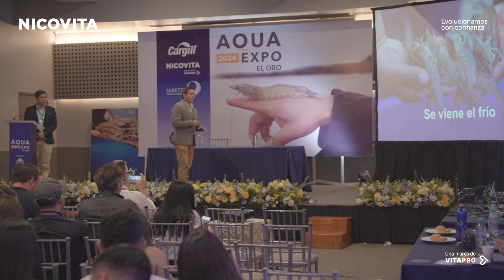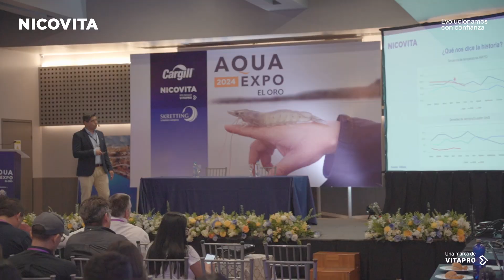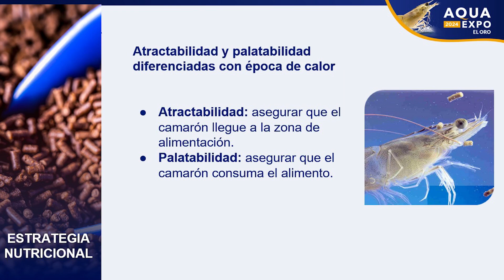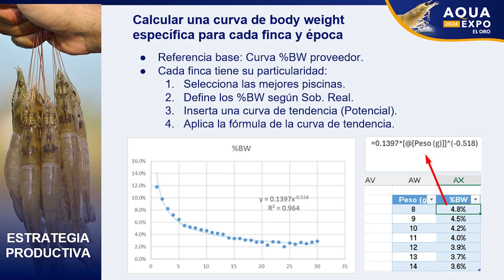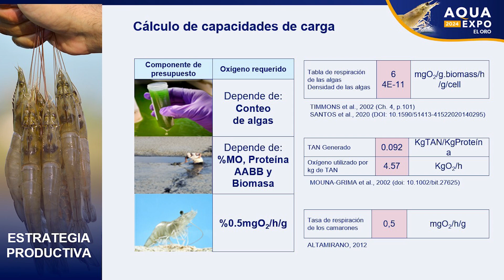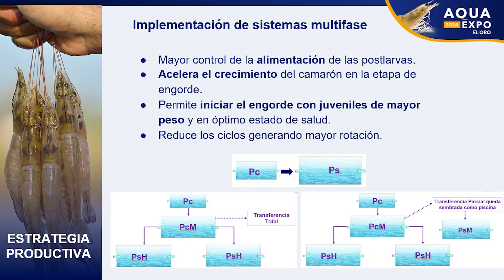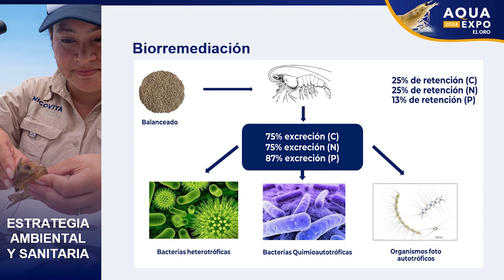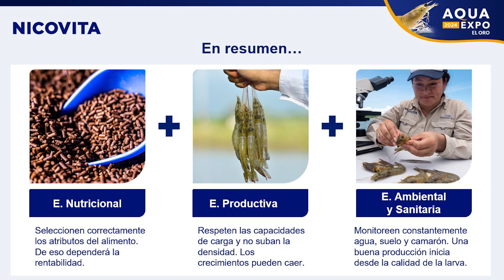Conferencia: Maximizando la producción en época de frío | Nicovita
¡Optimiza tus resultados en esta época de frío! ❄️🦐

Revisa nuestra conferencia realizada durante el Aqua Expo El Oro 2024, sobre las estrategias que necesitas para impulsar el crecimiento de tus camarones durante esta temporada.  🤝